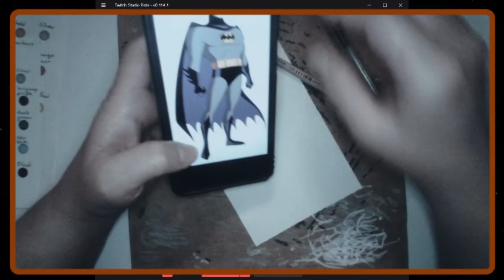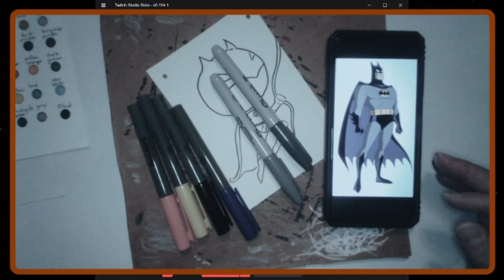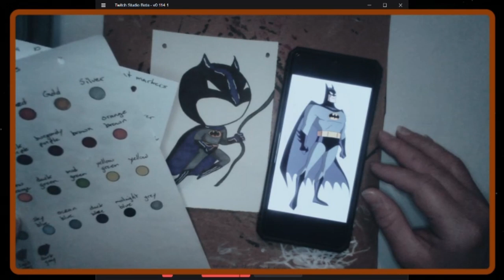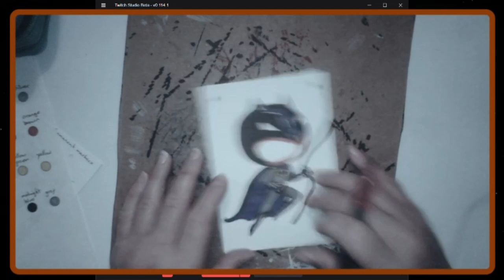Fanart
A chibi version of Batman based off of Batman the animated series, a cartoon series. I was having connection issues apologizes for any jumping during the video.

Materials used:
mixed media paper
2h pencil
faber-castell brush pen
sharpie pen fine

Sharpie:
dark matter grey
slate grey

Permiere:
dark blue
black
yellow
yellow orange
orange
brown